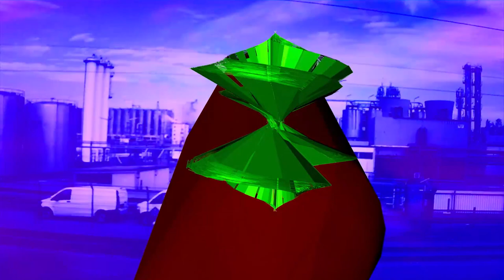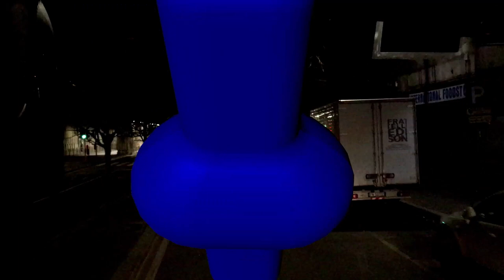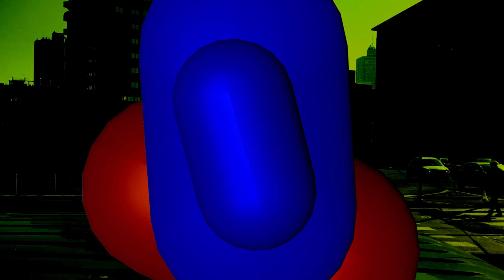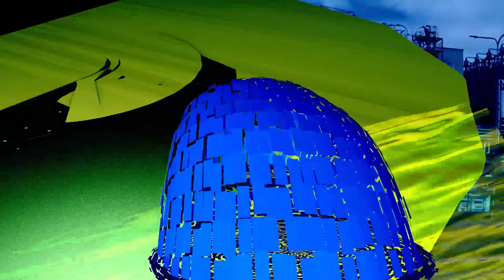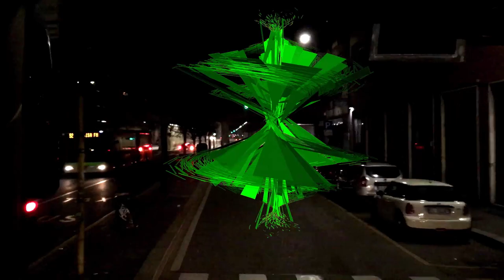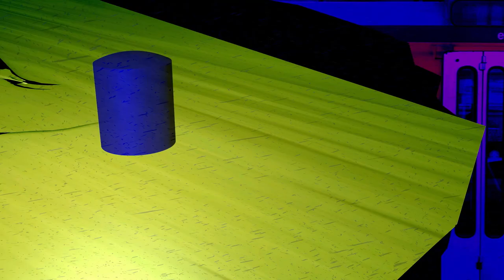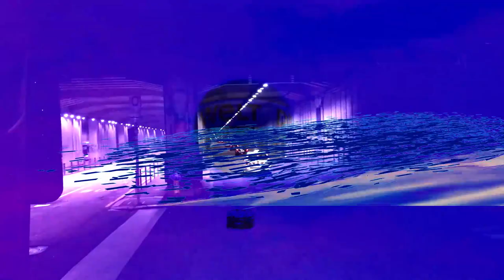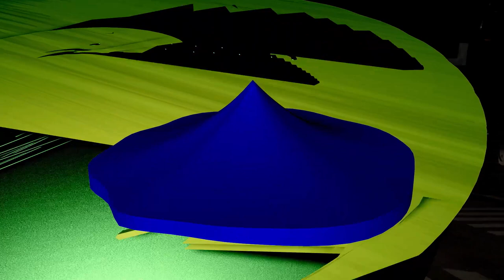Surfing into Hyperspace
A visual Trip into Hyperspace accompained by Music from a new formation for fun. Video Trig Fardust, Music by Elektrobaboushka, the Bastian and some tunes by Nicolas Trauner.